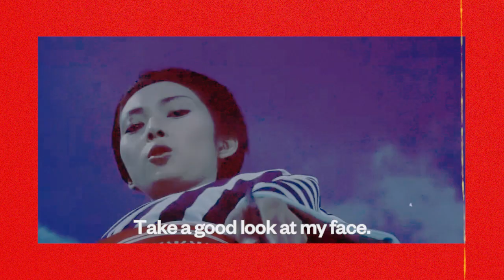SNOWBLOOD Instrumental w/Video Illustration (Co-Prod. Driou)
"Snowblood" Production Atlantic Spike - Co-Production Driou
Hip-Hop/Rap Beat with Video Illustration
BEAT 1003 - PROMOTIONAL USE ONLY

Film credits : Lady Snowblood, (修羅雪姫/Shurayuki Hime,) Toshiya Fujita, 1973. Courtesy of Toho. This is a video for artistic and educational purposes.